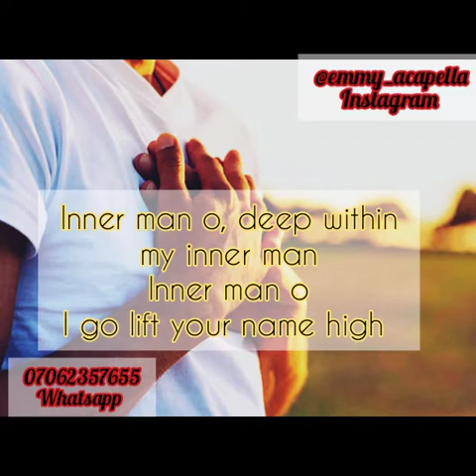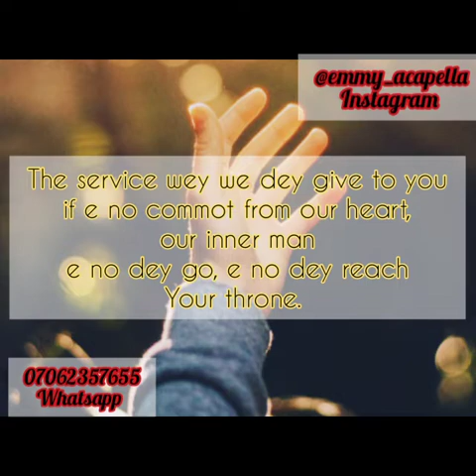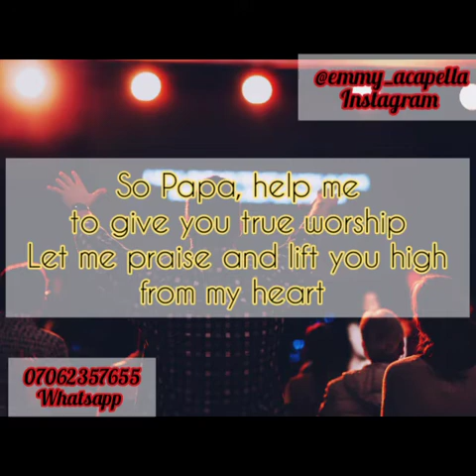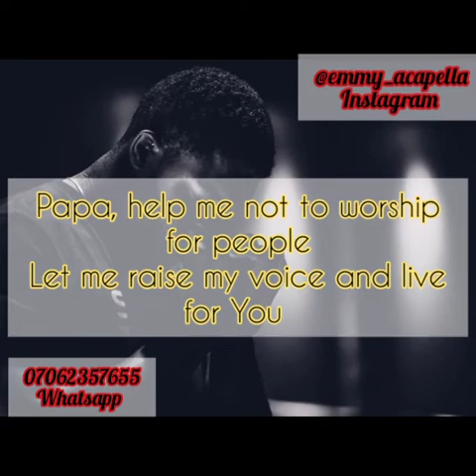INNER MAN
This song is one I did to help us know that we ought to worship God only from deep within our inner man. I see the inner man here as our heart which drives us to act or do things we ought to. Sometimes we worship because of people, what we hope to gain or just based on our own pleasures, not understanding that such doesn't please God. Those kinds of worship we do just for doing sake, is the focus of this song. Let us always try as much as we can to allow our heart (our inner man) be fully involved when we worship God.